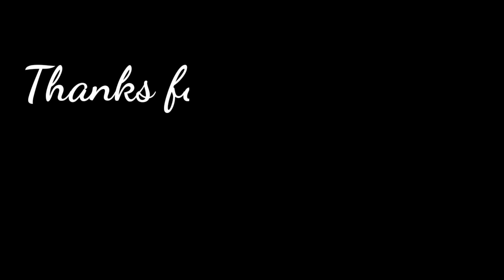Video Lucinta Luna Digendong Bergilir Cowok Kekar di Thailand Bikin Heboh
selamat datang di channel kami yang
 menayangkan vidio seleb selalu menarik untuk di tonton dan berbagai tentunya ada di channel ini

untuk bisa terus mengikuti tayangan tayangan video menarik lainya